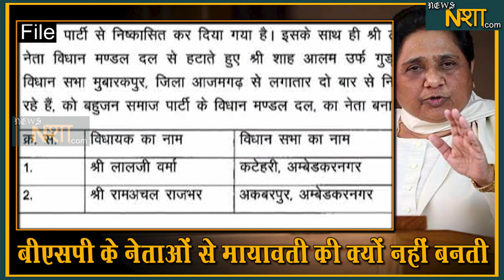बीएसपी के नेताओं से मायावती की क्यों नहीं बनती | News Nasha